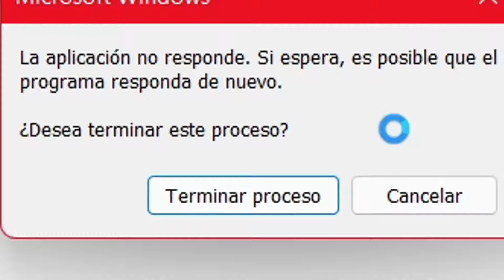INTENTANDO CONSEGUIR LA VICTORIA!!!! 👑 - FALL GUYS Gameplay en Español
chin.